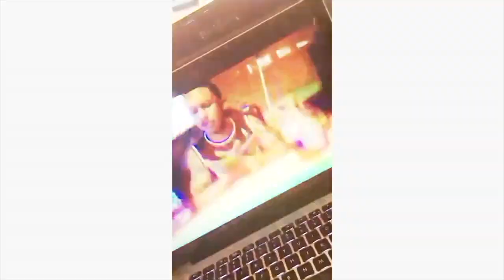Freddy Guwap - F**k Your MCM 2 (Reaction Video)